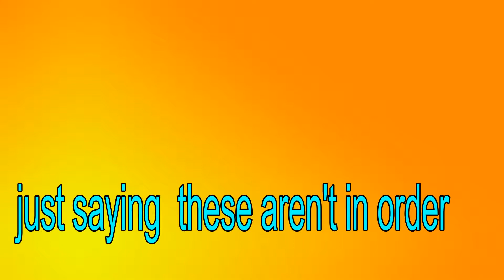Epic G Summer Show Episode 4 UPDATED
A new and improved version of episode 4. Enjoy!